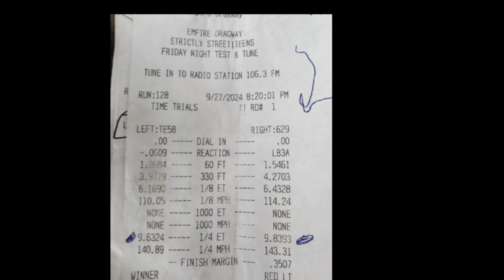Challenger Redeye beats Demon 170 at drag strip Satera Tuning Tuned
Had one of our great customers share a video. And we couldn't help but post it up...

He is in the left lane with his Challenger Redeye. This car is 100% remotely tuned. Car in right lane is a Demon170.

Not only did he run quicker than the Demon 170...

But it netted his new PB.

9.63 @ 140mph - 1.36 60ft

2020 Challenger Redeye Widebody
🟢 Satera Tuning Clutched 2.86" Upper Pulley
🟢 FIC1200 Injectors for E85
🟢 315 x 50 x 17s - MT ET Street R's

Waiting for a little better air to hopefully see some 9.5x's here very soon!

Click or Call today to get on the schedule!